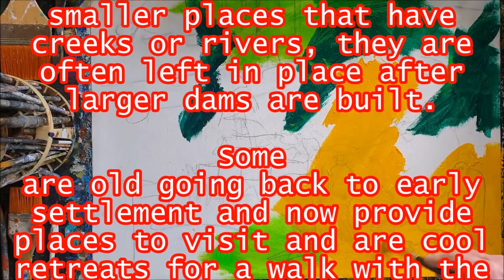362 of 365 - Year-Long Daily Painting Challenge - Old Weir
I do this painting challenge because it is hard work. I refuse to fall for all the useless celebrity nonsense and war on academia in favour of hopeless people with platforms on social media. Doing something that requires viewers to experience the depth of my thoughts through artwork means others need to discover their own ideas, places, and beliefs about the world. Abstract marks challenge conventional views of beauty and need free thought; there is no abstract painting in North Korea.
I have always been pushed to being an Outsider artist which initially hurt my self-confidence. When I realized many people did not like me because of my autistic quirks (which cannot be changed to suit others) I became very depressed, and I gave up trying to deal with the insensitivities of others in the art world. So, I see my work as a way of observing the world about me because it interests me beyond what is obviously seen and certainly accepted. My fast-painting style does not try to catch every detail, but rather a glance. After all, I was born in the great Modernist era where abstract expressionism created a new view of the world. I use my memories, and I maintain an artist diary for ideas and scenes that I can use. As well, I made ceramic creatures for many years, and it was my practice to keep a new artist notebook every year. Art practice’s role is self-discovery and self-expression.
The paintings are done with acrylic paint on heavy canvas-style papers which range from cotton to synthetic, and Gesso on thick recycled acid-free surfaces. Serious painting or any other form of artwork is generally a solitary activity that suits people on the Autism Spectrum.
I believe the attack on the Ukraine changes everything. The world may not go into global conflict, but it will feel like it. The pandemic is still with us, global warming is a reality, and autocratic rule whether by politics or religion will diminish our lives.